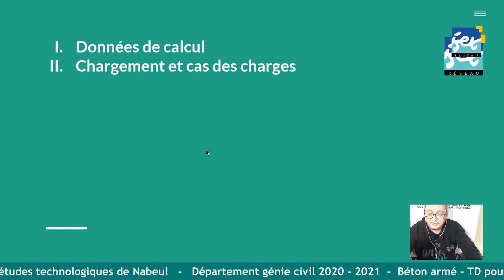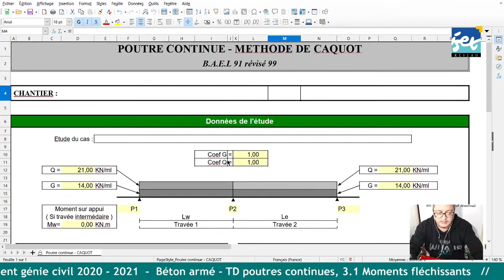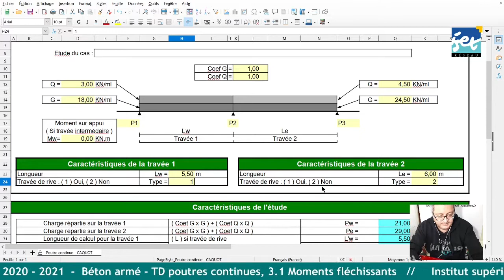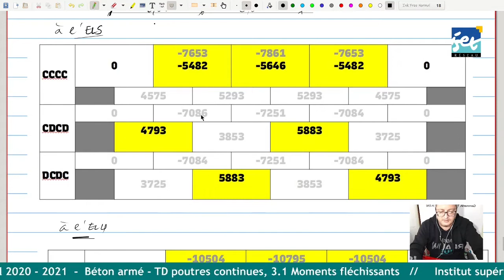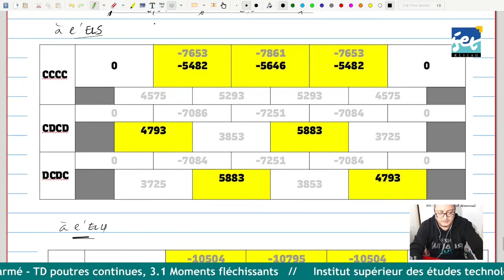Calcul complet d'une poutre continue en béton armé. Partie 3/8 - Moments fléchissants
Troisième partie de la série «calcul complet d'une poutre en béton armé».

Calcul des moments fléchissants (sur appuis et en travée) par la méthode de Caquot minorée :
00:00 - 04:15 Introduction
04:16 - 11:40 Choix de la méthode de calcul
11:41 - 36:00 Moments sur appuis ELS
36:01 - 46:46 Méthode Caquot minorée
46:47 - 1:03:50 Moments en travées ELS
1:03:50 - 1:18:04 Tableur de calcul